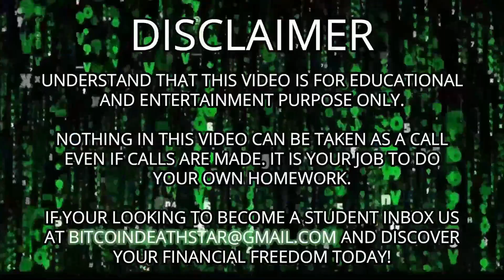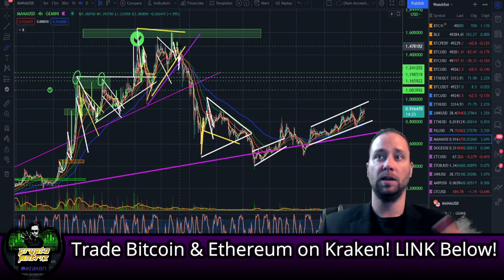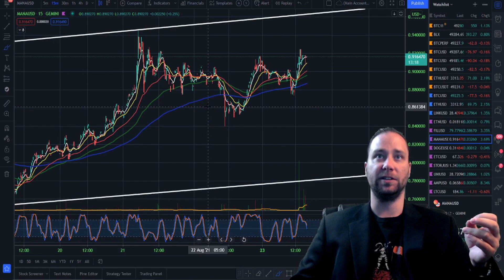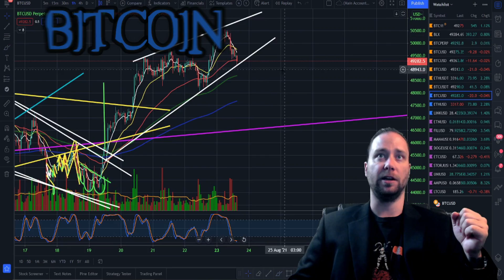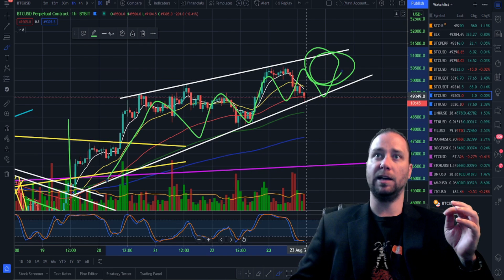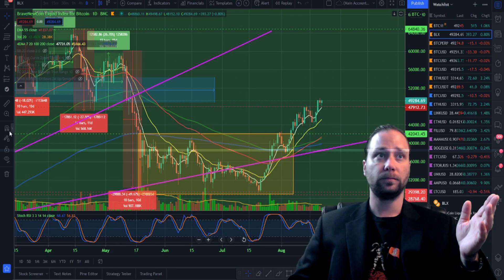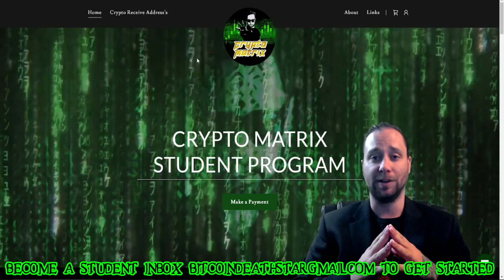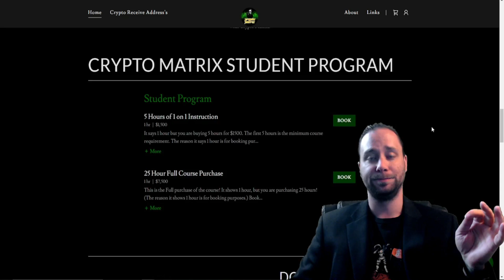MANA MAKES MASSIVE MOVE🧨!! BITCOIN & ETHEREUM LOOKING HEALTHY?! WHATS TO COME!! [MY NEXT TRADES✨!!]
Guys if looking to donwload part 1 of course at @$250 must be done before end of month. Price will rise to $500! Student program is filling up if you wanna discover financial freedom join the student program now!

🎇I teach how to trade and navigate the trading field in leverage trades. If interested in becoming a student go over to the website and get signed up strait away! See the information below!

🎇Join Student program now! Discover Financial Freedom!

Register an account using my link! Take's only 30 seconds! [No USA Client]

Code:Matrix50 Must deposit more then .001 BTC.

💲Giveaway: $250 to one lucky student who purchases 5 hours of time! First 50 students that sign up on the website are eligible!

💲Referral Program: 1 paid 5 hour student program referral gets your 1 free hour with Crypto Matrix! 2-4 referrals gets you $100 each! Your 5th referral gets you $250!(No Access To ZION)

💲Commenter: One random hearted commenter will win 1 hour from Crypto Matrix himself! This does not grant access to Student Program or ZION. Must be signed up with an account on the website to win.

🎇You can expect to learn the following from completing my course!
🧩1. Identify the Trends.
🧩2. Supports, Resistances.
🧩3. Notify Large Patterns.
🧩4. How to Mark up Your Charts.
🧩5. How to read and understand the candles.
🧩6. Indicators I use.
🧩7. Navigate various exchanges.
🧩8. Patterns within patterns.
🧩9. Indications into patterns.
🧩10. Evolution Patterns.
🧩11. Cycles.
🧩12. Logarithmic Curve Zones.
🧩13. Target Measurements.
🧩14. Calculation of win ratio.
🧩15. How to do leverage trades.
🧩16. Fibonacci Retracements.
🧩17. Bullish/Bearish Divergence.
🧩18. Combination Indication Readings.
🧩19. Reverse Pressure.
🧩20. Money Management.
🧩21. Advanced Games & Theory.
🧩22. Pragmatic Understanding.
🧩23. Time Projection Analysis.

🎇Payment Options: (Be sure to inbox us with your transaction ID!)
💊BTC- 174JDDCM4pNfDSTcWcZZYkiU2GCGVn1trZ
💊ETH- 0x722e2066aF9134B9A0a147eafFCf544EE5e42b90
💊LTC- LY1KoAjqRj3TJeoa6ZRxWNwxG5idDWw48N
💊BNB- bnb1dmjgpyrty2rehms4hgsxt8nyqa2r0lnpf7eyd4
💊USDT- 0x722e2066aF9134B9A0a147eafFCf544EE5e42b90
💊XLM- GDI3HI57AVCAMDC366CDCHM76MWVXWGUF5HL25UQM2IHXA42JW7EN5CY
💊LINK- 0x722e2066aF9134B9A0a147eafFCf544EE5e42b90
💊XRP- rhmw8NZTi1GFeEA4eVTQfi22DCXrcQHeFs
💊DOGE- DBcpevvkYPdNgrpKCzvrsV8XZk2eCW1Ubj

🎇PLATFORMS I USE: (Use my links and save up to $7000 in Bonus's!)

❗Please use all LINKs when getting started!

⭕Email Responder: Mitch w/Crypto Matrix
⭕Email Subject Example: (Red Pill, James) $7500 in ETH for 25 hours.)
⭕Payment Confirmation: Screenshot of payment and transaction ID. YouTube name. Or send confirmation on the website in the payment confirmation tab. If you pay on the website you get your personal ZION key with purchase! After your first booking we can book you throughout your set!
⭕Requirements: Webcam, Microphone, Internet, Notebook. Homework Completion.
⭕Fee's: Please send over the allotted amount to account for fees. For instance, if sending payment for 5 hours. Send $1520 so we receive $1500. Account for fees and fluctuation and time to receive! If sending for full 25 hours, send $7600.

🎇Once payment is received you will receive a onboarding email with further instructions!

❗With the massive influx of students. Please allow 48 hours for response.